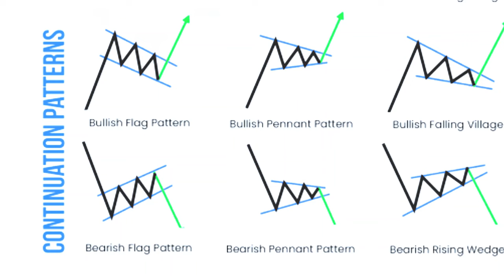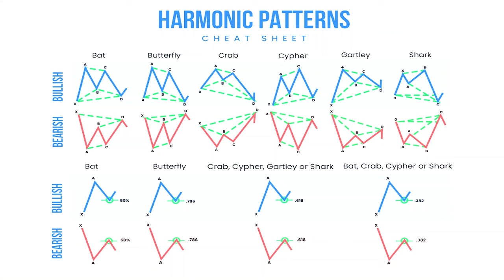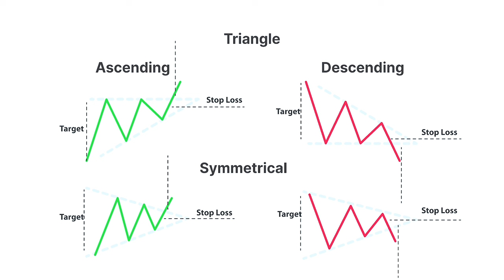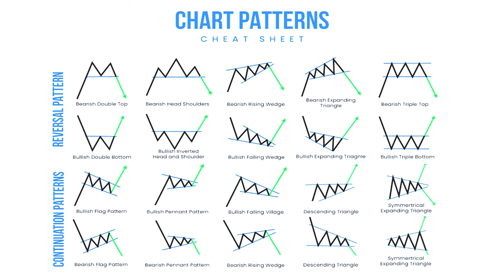Turn $50 into $50,000 with These Proven Forex Chart Patterns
What if you could turn just $50 into an astonishing $50,000 by mastering the right Forex chart patterns? In this video, we unlock the proven techniques that professional traders use to read the market and identify high-profit opportunities. If you’re looking to grow a small trading account into something substantial, then these secret chart patterns will be your ultimate weapon!

We dive deep into the world of Forex, explaining the patterns that signal major market moves and how you can capitalize on them—no matter your experience level. Whether it’s head and shoulders, double tops, or wedges, we break down how each pattern works and when to strike for maximum gains. If you’ve been searching for a way to grow your Forex trading account fast, this step-by-step guide will provide the insight you need to get there. The potential is right in front of you—are you ready to seize it? Watch now and learn how to flip your small account into a fortune!